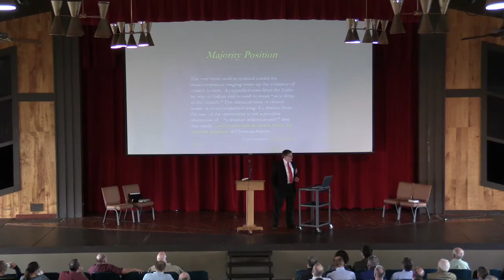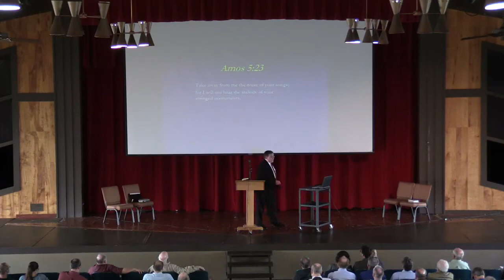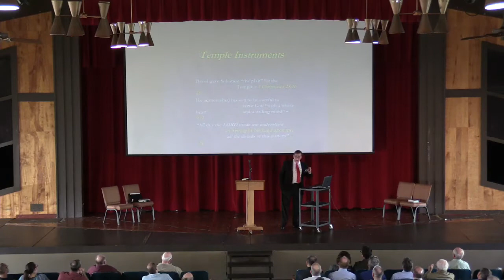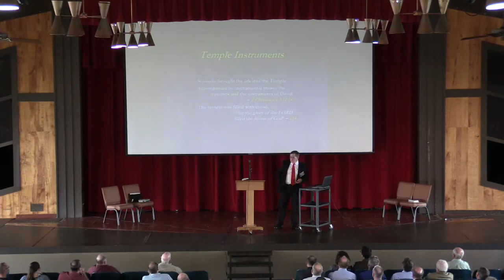2018 Lectures - Steve Wolfgang - Instrumental Worship